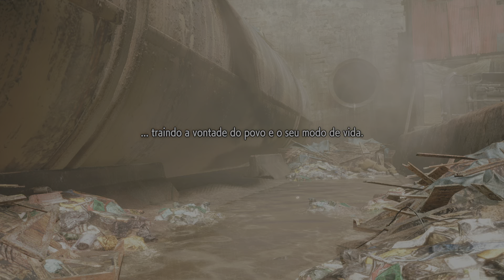Street Fighter 6 - World Tour (Gameplay PS5)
Mais missões da reta final e conhecendo os mestres Zangief e Dhalsim com o "Sean Matsuda" no modo World Tour do Street Fighter 6, versão rodando no PlayStation 5.